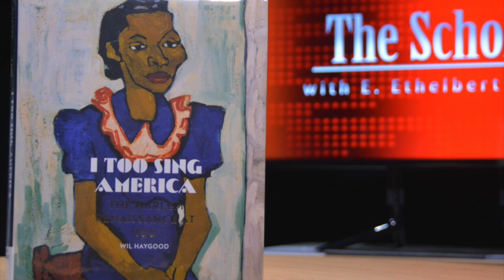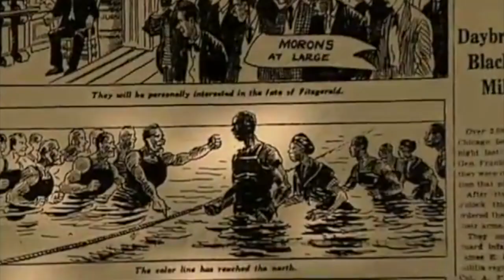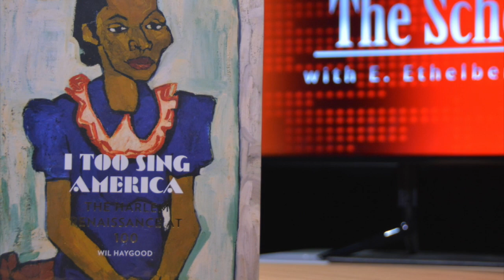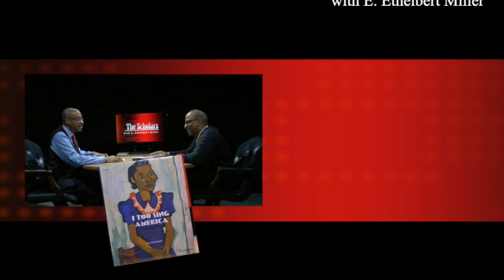The Scholars: Wil Haygood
Wil Haygood is an award winning journalist and author.  He has written biographies of Adam Clayton Powell, Jr, Sammy Davis Jr, Sugar Ray Robinson and Thurgood Marshall. His most recent books are, I TOO SING AMERICA: THE HARLEM RENAISSANCE AT 100 and TIGERLAND: 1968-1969: A CITY DIVIDED, A NATION TORN APART, AND A MAGICAL SEASON OF HEALING.